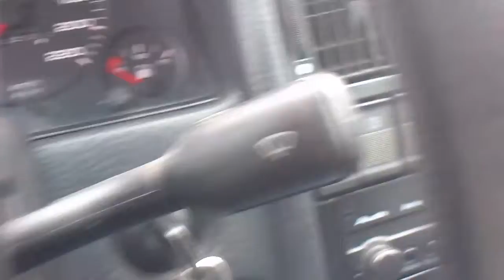Zombie and McDonald's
Action happens in Latvia

Watch the man

Наблюдайте за мужчиной